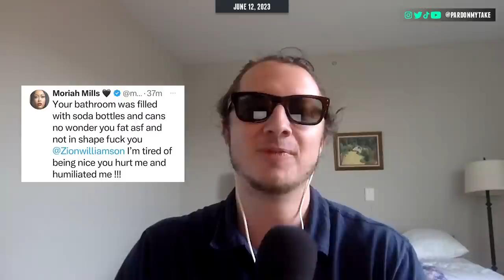LIFE ADVICE PART 3 WITH RYEN RUSSILLO AND MARK TITUS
00:00 Intro
02:29 NBA Finals
13:09 Baby Gronk
20:15 Zion’s Girlfriend
25:06 Life Advice
02:19:30 Group Mount Rushmore

Little different show today as PFT had his dad’s funeral on Sunday. We start just PFT and big cat talking Nuggets/Heat Game 4, Baby Gronk and Zion situation getting weird. We then have Russillo and Titus join us for life episode 3 where we talk about everything, answer listener questions and do the Mt Rushmore of things that make us feel old. We’ll all be back in studio for Wednesdays show.

enter your email, and redeem code PMT for $20 off your first purchase (terms apply).

Get Coors Light delivered straight to your door with Drizly or Instacart by going Celebrate Responsibly. Coors Brewing Company, Golden, Colorado.

Terms Apply. MUST BE 21+ Gambling Problem? CALL 1-800-GAMBLER